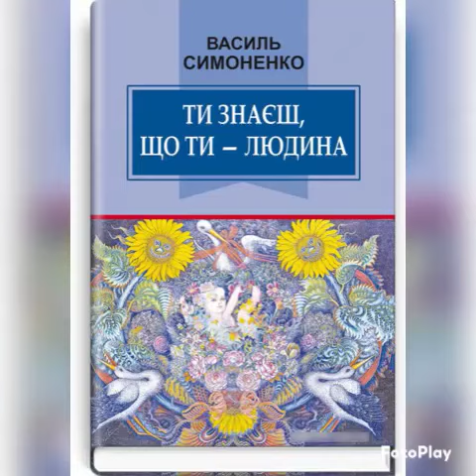Василь Симоненко "Ти знаєш, що ти - людина" - Аудіовірш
На уроках розвитку мовлення та виразного читання мої учні створюють відео-проєкти, декламуючи поезії. Вірш Василя Симоненка "Ти знаєш, що ти - людина!" читає Левченко К., учениця 7 класу.